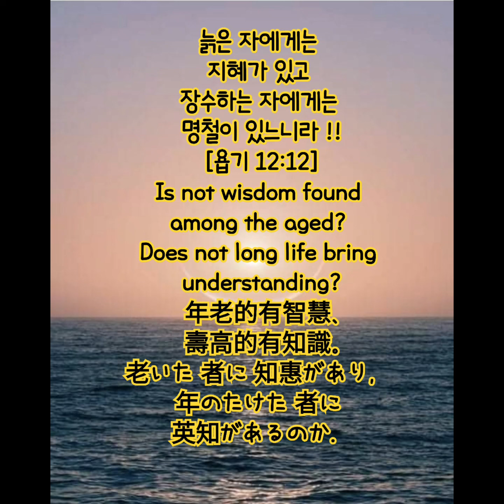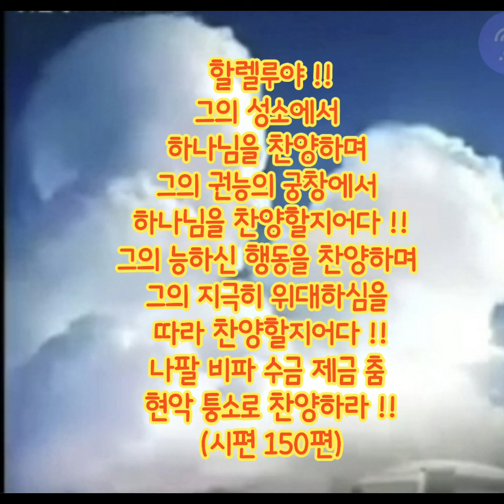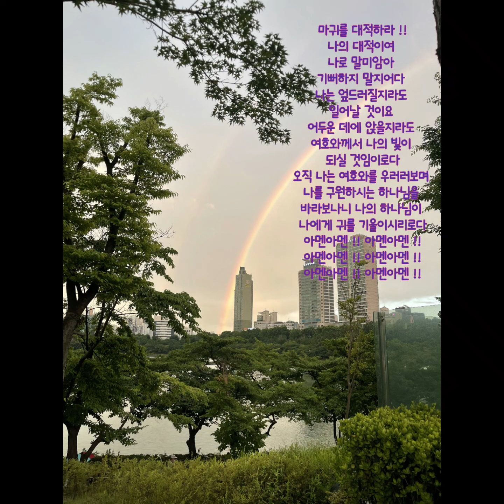주님이 주신 땅으로 !! 이 산지를 내게 주소서 !! 레마 말씀 56 !! 아나돗에 있는 밭을 사라 !! 기업무를 자 !!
레마 말씀 56 !!
너는 아나돗에 있는
내 밭을 사라 !!
기업무를 자 !!
보라 네 숙부 살룸의 아들 하나멜이 네게 와서 말하기를 너는 아나돗에 있는 내 밭을 사라 이 기업을 무를 권리가 네게 있느니라 하리라 하시더니
Hanamel son of Shallum your uncle is going to come to you and say, 'Buy my field at Anathoth, because as nearest relative it is your right and duty to buy it.'

[예레미야 32:15]
만군의 여호와 이스라엘의 하나님께서 이와 같이 말씀하시니라 사람이 이 땅에서 집과 밭과 포도원을 다시 사게 되리라 하셨다 하니라
For this is what the LORD Almighty, the God of Israel, says: Houses, fields and vineyards will again be bought in this land.'

그 때에 바벨론 군대는 예루살렘을 에워싸고 선지자 예레미야는 유다의 왕의 궁중에 있는 시위대 뜰에 갇혔으니
The army of the king of Babylon was then besieging Jerusalem, and Jeremiah the prophet was confined in the courtyard of the guard in the royal palace of Judah.

내 숙부의 아들 하나멜의 아나돗에 있는 밭을 사는데 은 십칠 세겔을 달아 주되
so I bought the field at Anathoth from my cousin Hanamel and weighed out for him seventeen shekels of silver.